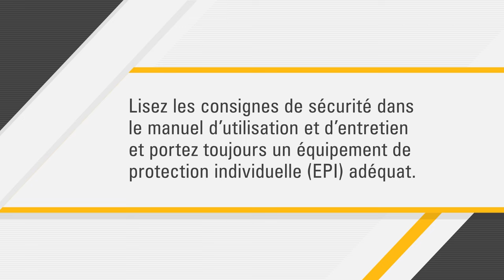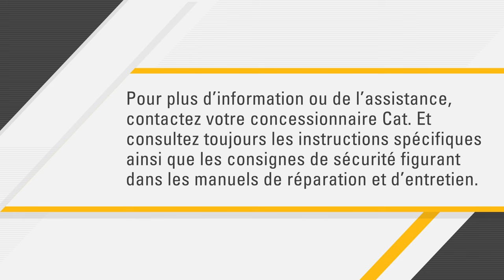Comment remplacer les filtres à air moteur de votre équipement Cat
Bienvenue dans notre guide complet abordant l’optimisation moteur sur les pelles hydrauliques Cat® 335 et de modèle similaire, qui explique comment remplacer soi-même et en toute simplicité ses filtres à air moteur. Dans ce guide détaillé, nous vous présenterons la procédure à suivre étape par étape pour que vous puissiez entretenir votre équipement avec assurance et efficacité.

Pourquoi les filtres Cat sont-ils la meilleure option?
Découvrez l’avantage Caterpillar. Nos filtres de précision, conçus pour l’excellence, se distinguent par un design soigné grâce auquel ils sont certains de convenir à votre pelle hydraulique Cat 335 ou de modèle similaire. Opter pour Caterpillar, c’est opter pour l’efficience, les économies et la certitude de bénéficier de performances de pointe à long terme.

Principaux avantages des filtres Cat :
Filtration efficace : les filtres Cat sont conçus pour piéger les contaminants avec efficacité afin de protéger votre moteur et de lui assurer des performances optimales.

Entretien peu coûteux : les filtres Cat constituent une solution abordable et de qualité. En optant pour eux, vous investirez judicieusement sans compromettre la longévité de votre équipement.

Bon format à tous les coups : chaque filtre Cat est fait pour s’insérer parfaitement dans le porte-filtre, ce qui élimine les incertitudes et les problèmes potentiellement associés aux produits génériques.

Longévité et performances hors pair : les filtres Cat ne font pas que prolonger la durée de vie de votre moteur; ils contribuent aussi à lui assurer des performances optimales même dans les conditions les plus difficiles.

En regardant notre tutoriel, vous apprendrez non seulement à changer votre filtre à air moteur, mais aussi pourquoi il est important de choisir les filtres Cat pour l’entretien courant. Donnez-vous les moyens de protéger votre investissement. Ensemble, veillons à ce que votre moteur Cat connaisse une longue vie marquée par l’efficience et dénuée de pannes.

Démarrez la vidéo, emparez-vous de vos outils et voyons ensemble comment rendre votre pelle hydraulique Cat 335 encore plus efficiente et durable. Vous bénéficierez ainsi d’autres astuces pour entretenir et optimiser la machinerie. 🚜🔧

– Découvrir pourquoi la différence fait la valeur quand il s’agit de filtres Cat

00:00 Introduction
00:25 Intervalle de changement du filtre à air moteur
00:44 Comment changer les éléments de filtre